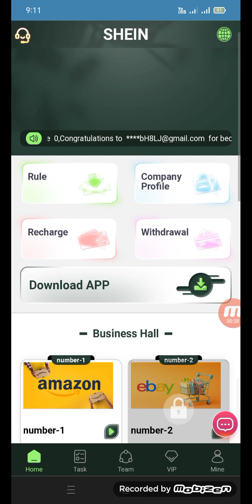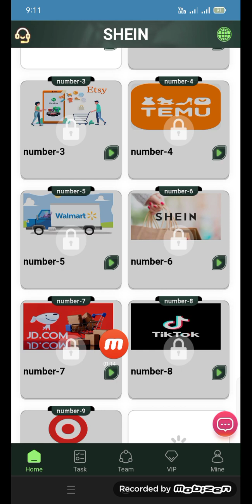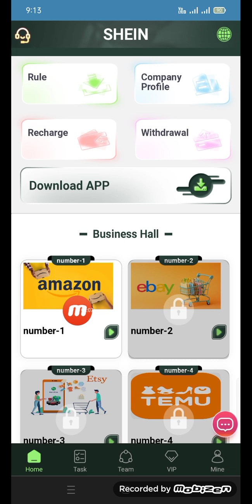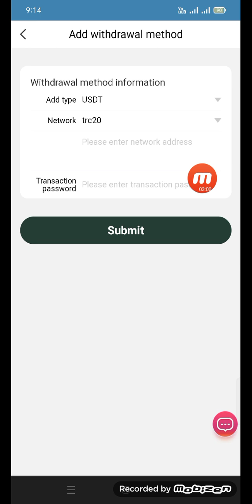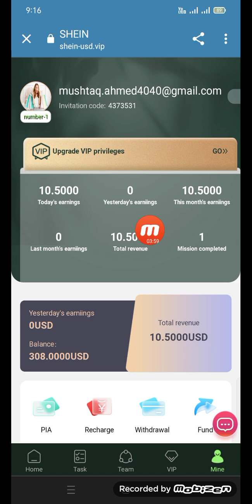SHEIN is currently open to the global economy. Anyone can pay to invest, and the payment will be$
2: Only USDT currency can be used for deposit investment, and the TRC20 network is selected.
3: The usage period of each level is 365 days
4: You can only withdraw coins once a day, there is no time limit, the coins will arrive within 3 minutes, and the withdrawal fee is 0
5: Ends at 23:00 EST daily. New tasks are automatically refreshed every day. You can get it by completing the orders specified by the merchant every day

award.
6: New users can get 300 USDT. You only need to recharge the corresponding funds to unlock the corresponding serial number level.
The fixed profits for specific serial number level levels are as follows:
Invite friends to get level 3 15% commission as follows:
10% for first-level members, if the other party recharges 500 USDT, you will get 50 USDT
3% for second-level members, if the other party recharges 500 USDT, you will get 15 USDT
2% for third-level members, if the other party recharges 500 USDT, you will get 10 USDT
24-hour super agent team daily full reward policy:
Within 24 hours, the total deposit of the team is 200 USDT, and the reward is 5 USDT
Within 24 hours, the total deposit of the team is 500 USDT, and the reward is 15 USDT
Within 24 hours, the total deposit of the team is 1,000 USDT, and the reward is 35 USDT
Within 24 hours, the total deposit of the team is 3,000 USDT, and the reward is 120 USDT
Within 24 hours, the total deposit of the team is 5,000 USDT, and the reward is 250 USDT
Within 24 hours, the total deposit of the team is 10,000 USDT, and the reward is 500 USDT
Within 24 hours, the total deposit of the team is 30,000 USDT, and the reward is 1,800 USDT
Within 24 hours, the total deposit of the team is 50,000 USDT, and the reward is 3,000 USDT.
Within 24 hours, the total deposit of the team is 100,000 USDT, and the reward is 7,000 USDT
Note: If you are eligible, please contact customer service within 24 hours to claim your rewards. Once the period expires, it will be considered invalid and your team must recalculate it within 24 hours.
If you meet the conditions, please contact customer service immediately to claim the rewards. The prizes can be withdrawn immediately with no upper limit. The more people refer to your invitation code link, the greater the reward!